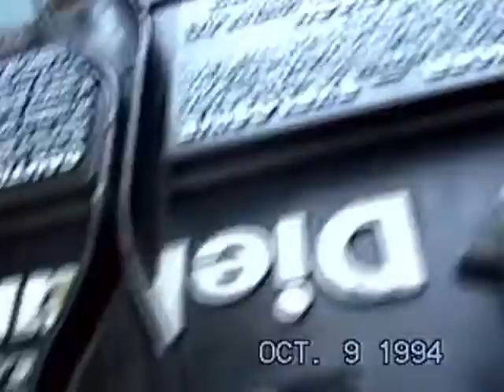The Beltrans, Dizons, and SantoDomingos (10-9-1994)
Uncle Eddie's first car in the U.S.A.